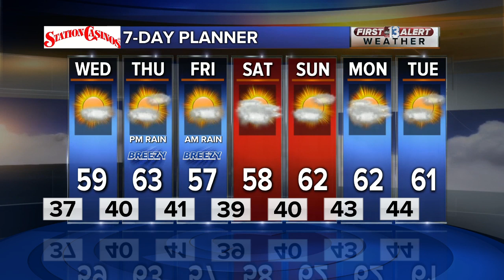13 First Alert Las Vegas evening forecast | Jan. 14, 2020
The Jan. 14, 2020, evening weather forecast for Las Vegas.